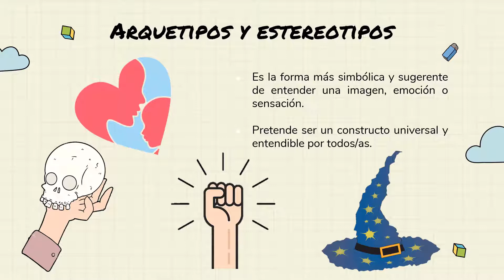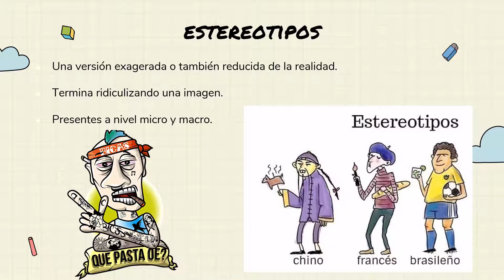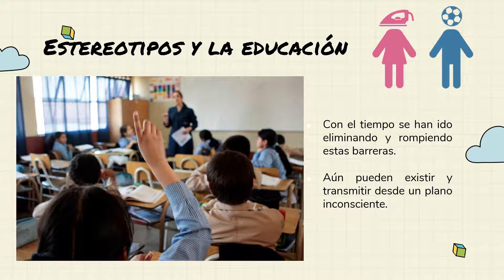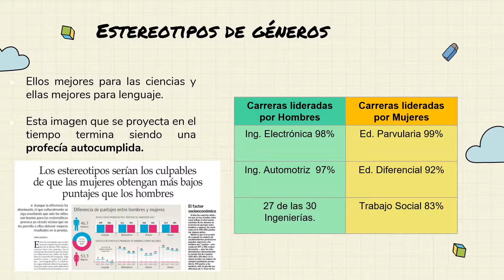IV° MEDIO N°19 ESTEREOTIPOS PIE